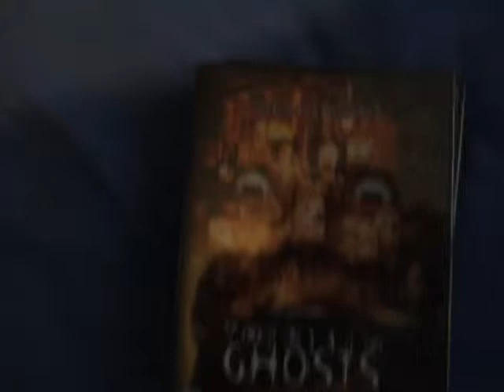Thirteen ghosts UK dvd unboxing (contains strong language)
An quick unboxing of thirteen ghosts on dvd.